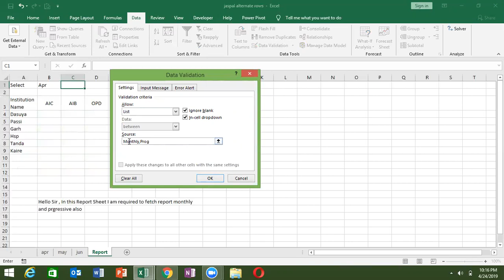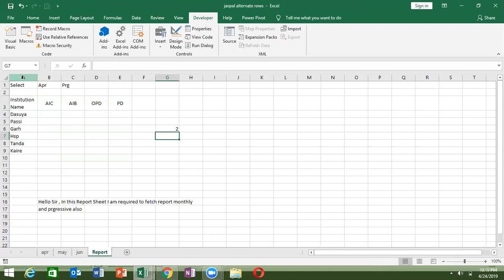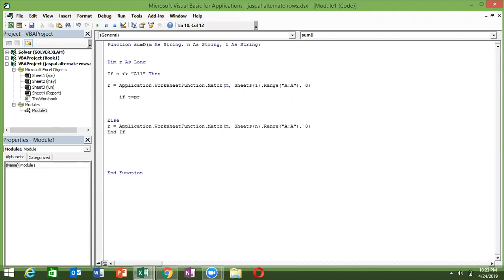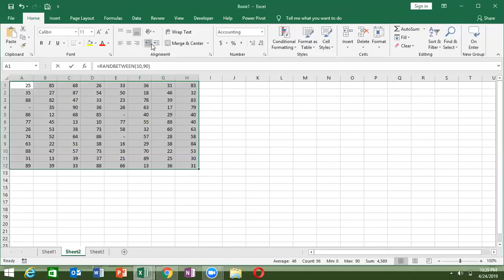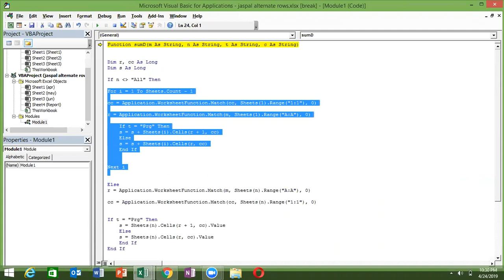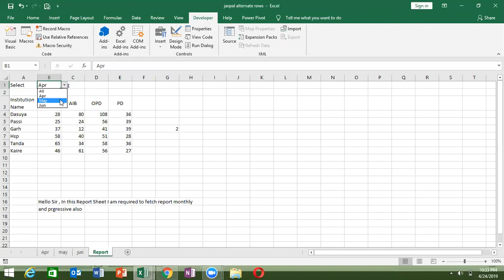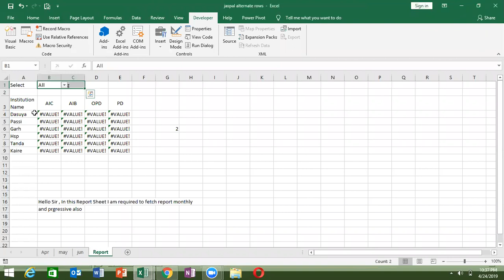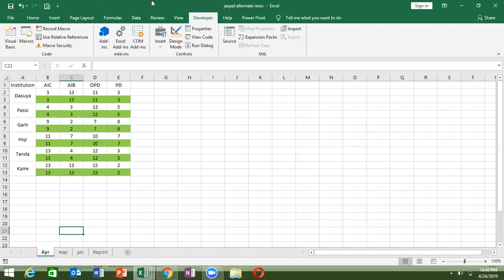Online Excel Training Live in Hindi